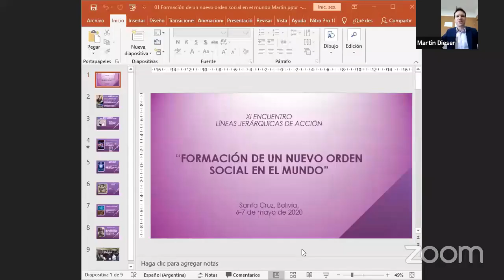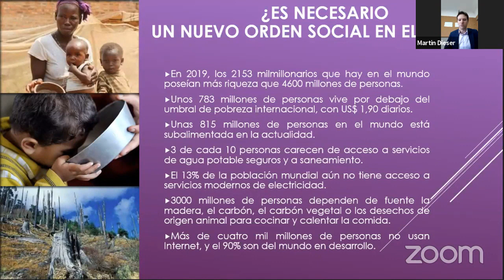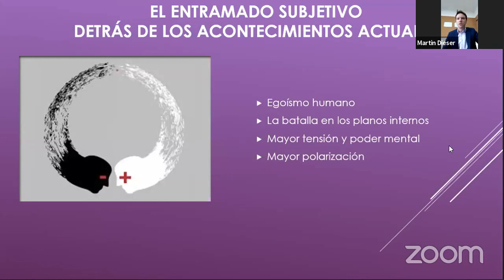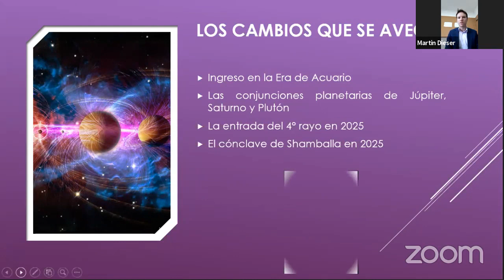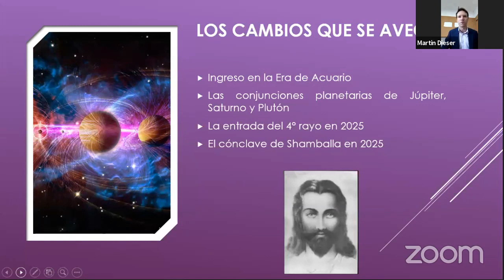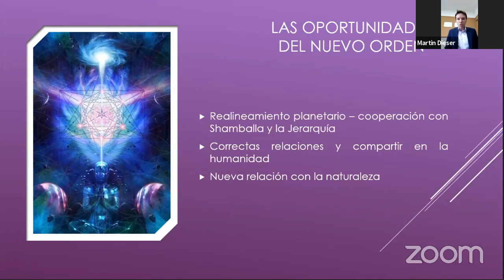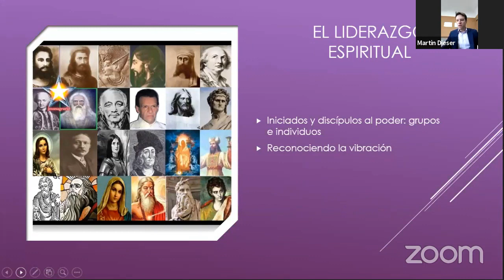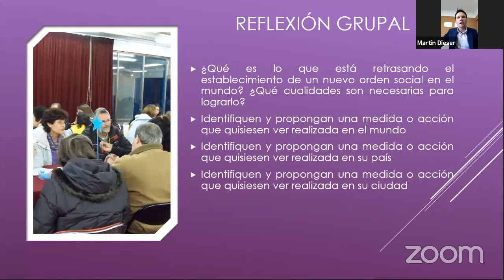(2020-05-06)-Formación de un Nuevo Orden Social en el Mundo por Martin Dieser – Chile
XI ENCUENTRO DE LÍNEAS JERÁRQUICAS DE ACCIÓN, SANTA CRUZ DE LA SIERRA, BOLIVIA, ENCUENTRO REALIZADO VÍA INTERNET. NOTA CLAVE: El rol que tiene el NGSM para el cambio en la Nueva Era